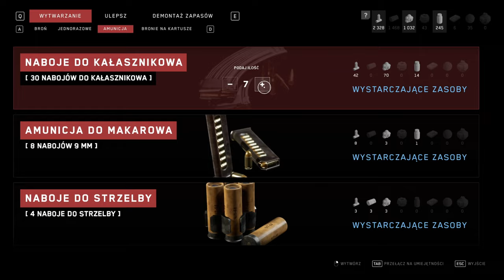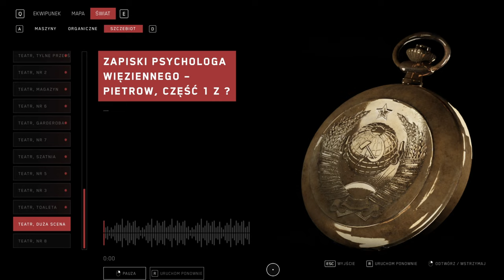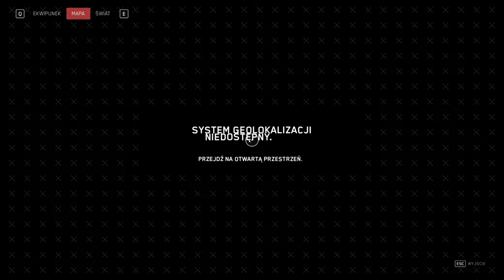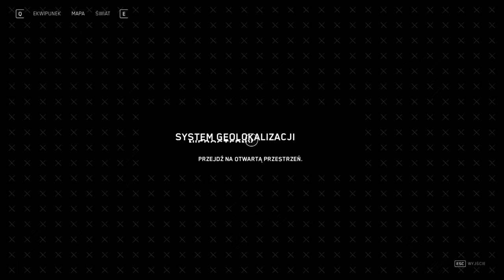[#21][PL] Atomic Heart - TO ŻEŚ POKAZAŁ SHOW, PIETROW!